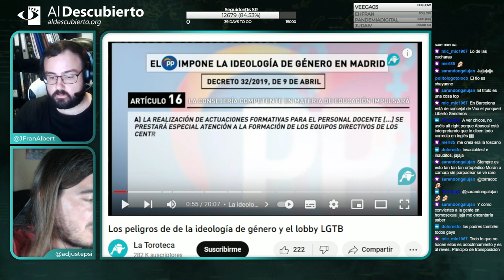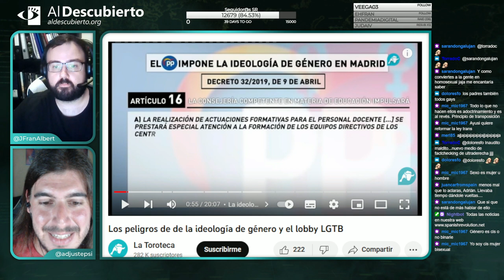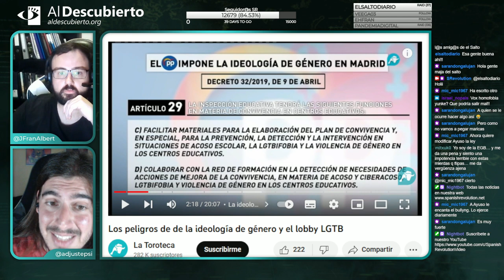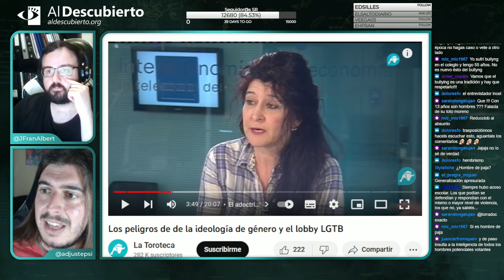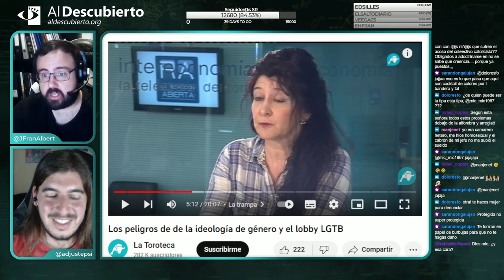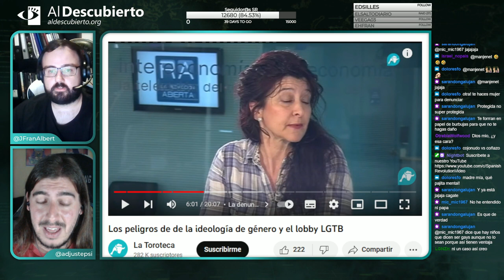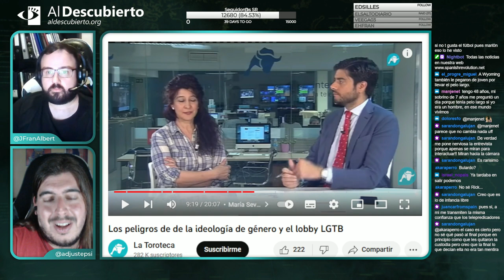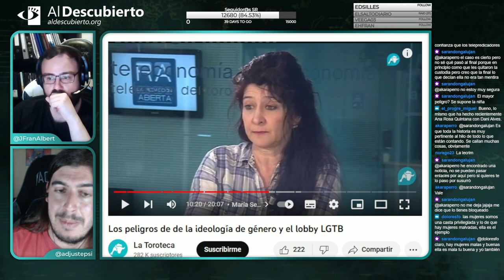DESMONTANDO A ALICIA RUBIO SOBRE IDEOLOGÍA DE GÉNERO Y LOBBY LGTB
En Desmontando a la ultraderecha, analizamos una entrevista a la diputada de Vox Alicia V. Rubio, fragmento emitido el 31/05/2023.